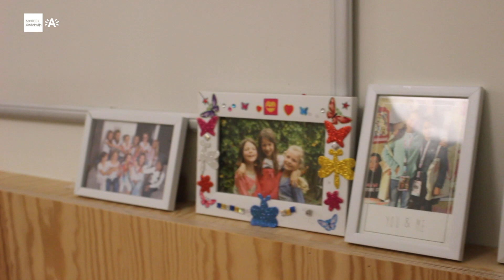Ondertussen in het Jeanne Brabants Internaat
StedelijkOnderwijs.tv ging een kijkje nemen in het Jeanne Brabants Internaat waar leerlingen van stedelijke basisschool Prins Dries en Koninklijke Balletschool Antwerpen wonen tijdens de week. Zij delen allemaal dezelfde droom: later een professionele danser(es) worden.